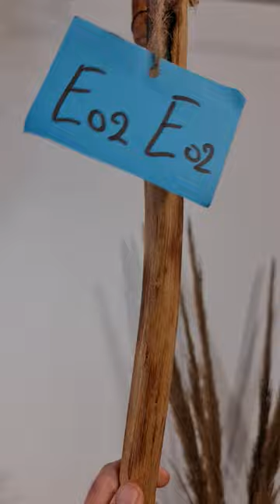Κρητική Κατσούνα με καμπύλες. Ιδανική για κάθε Χρήση. Πρίνος 1,38 μ | ΚΩΔ 060223-Ε02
Από ξύλο Πρίνου.

Ιδανική για καθημερινή και σκληρή χρήση

Βάρος: 7500 γρ

Περίμετρος: 8 εκ

Η Μεγαλύτερη ποικιλία χειροποίητων μπαστουνιών είναι εδώ για εσένα.

Επίσης σας παρέχουμε
Στο katsounes.gr θα βρείτε προϊόντα για εξορμήσεις με ασφάλεια αλλά και στιλ.
Προϊόντα με... Κρητική καταγωγή, δοκιμασμένα σε σκληρές συνθήκες και καθημερινή χρήση από εμάς τους ίδιους πριν μπουν προς πώληση στο site μας.

🚚 Στέλνουμε σε όλη την Ελλάδα και με αντικαταβολή
💰👮‍♂️  Ασφαλής συναλλαγή
🏆 Άμεση εξυπηρέτηση

Εργαστήρι Κατασκευής Κρητικών Μπαστουνιών.
Το Μοναδικό Επίσημο Εργαστήρι Κατασκευής Κρητικής Κατσούνας βρίσκεται στην Περιοχή Αϊτάνια, στο Ηράκλειο Κρήτης. Ο χώρος λειτουργεί μόνο με ραντεβού κι αυτό για να διατηρηθεί η άψογη εξυπηρέτηση και το υψηλό επίπεδο παροχής υπηρεσιών.

Το άψογο αποτέλεσμα και η συνέπεια στους χρόνους παράδοσης μας μας αναγκάζουν να λείπουμε αρκετές ώρες από τον εκθεσιακό μας χώρο. Αν λοιπόν θέλετε να επισκεφθείτε την έκθεση, το μόνο που έχετε να κάνετε, είναι να καλέσετε και να κλείσετε το ραντεβού σας στο 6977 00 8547 η να μας στείλετε ένα email στο